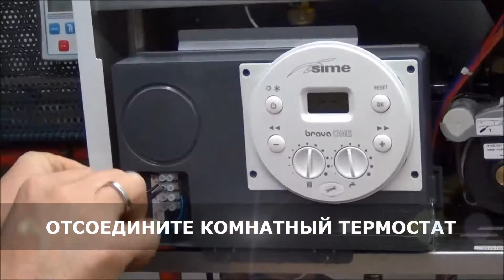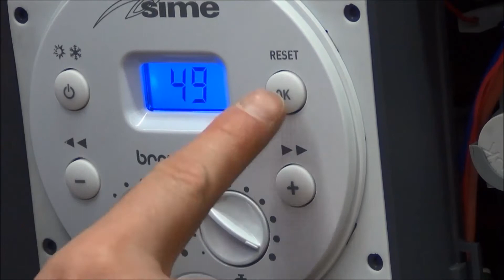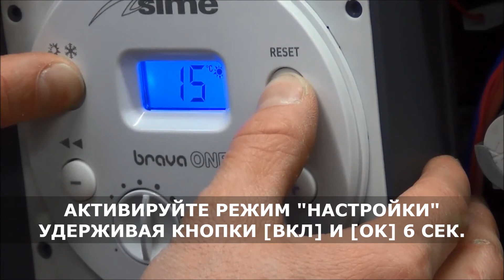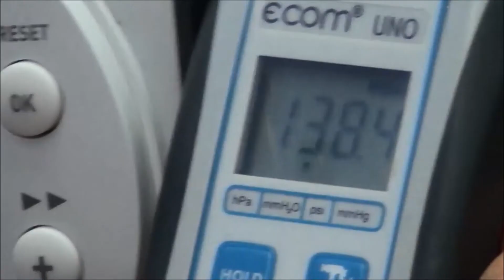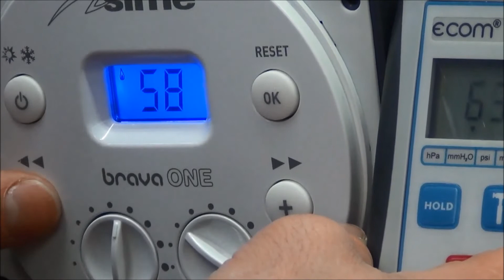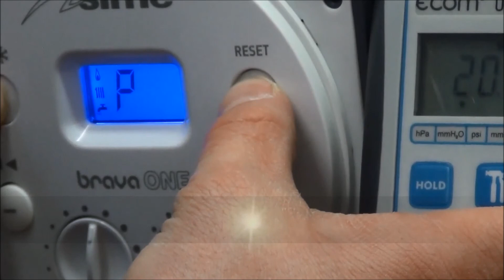Настройка газового клапана SIME BRAVA ONE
Акватеп представляет подробную инструкцию по настройке газового клапана в итальянских двухконтурных котлах серии SIME BRAVA ONE.

Порядок действий следующий:

1. Отсоединить комнатный термостат.
2. Подключить монометр
3. Переключить котел в режим "ЛЕТО"
4. Установить температуру ГВС на 60 градусов Цельсия
5. Войдите в меню параметров в течение 6 секунд одновременно удерживая клавиши "-" и "ОК".
6. Стрелками выберите параметр 4.9

Что делать дальше - смотрите в подробной видеоинструкции.